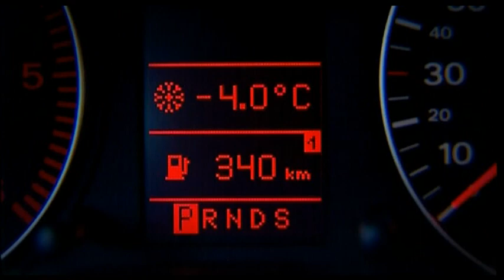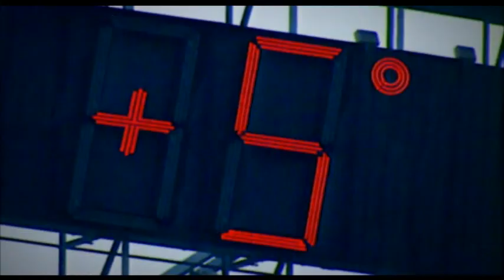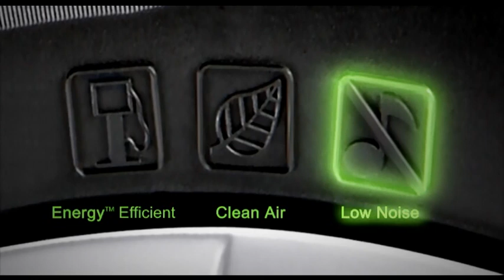Pirelli Winter Snowcontrol Serie II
Winter Snowcontrol Serie II is the new Pirelli winter tyre specifically developed with technological innovations to meet all new requirements in terms of safety on all roads in urban, extra urban and mountain conditions for city to compact cars.